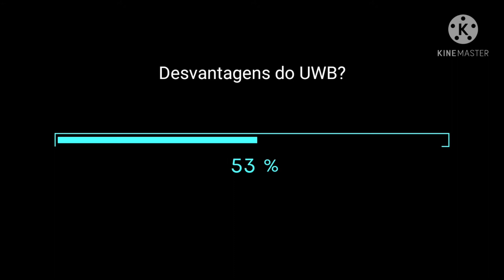UWB O QUE É? QUAIS SÃO AS REVOLUÇÕES, PRÓS E CONTRAS?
Neste vídeo, nós falamos sobre a tecnologia UWB, explicando cada detalhe do que você precisa saber sobre essa tecnologia que vai moldar o seu futuro, falamos: O que é UWB? Quais são as vantagens do UWB? Quais são as desvantagens do UWB? Quais são as revoluções do UWB? Caso você não assista o vídeo inteirinho até o final. você estará correndo um sério risco de ficar atrás de outras pessoas que sabe, o que ela é, e o que ela vai proporcionar na sua vida, então caso você queira melhorar o seu dia a dia, assista esse vídeo pôs nele falamos coisas que é possível você mudar, e revolucionar a sua própria vida.